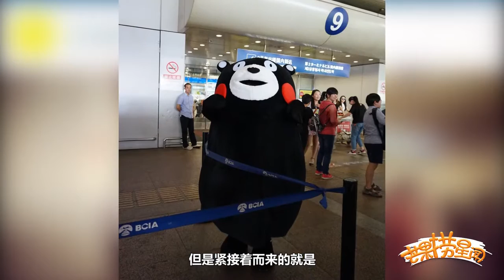《芒果捞星闻》 Mango Star News:李宇春将呈现多元演唱会【芒果TV官方版】